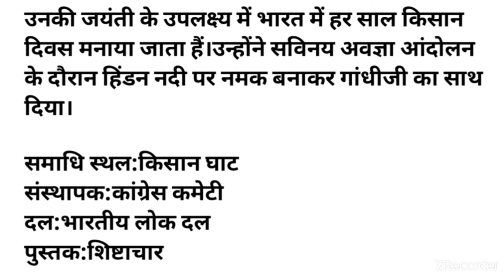Farmer's Day - Chaudhary Charan Singh | Kisan Diwas | Awareness Programme | Vyakti Parichay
Farmer's Day  किसान दिवस

Vyakti Parichay Jyanti Vishesh

Awareness Programme

National And International Day / Important Days In December

राष्ट्रीय और अंतरराष्ट्रीय दिवस

for upsc

for Railway